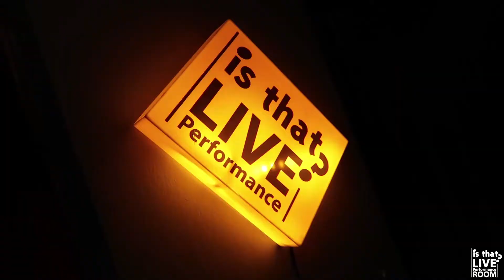NELLY WHITE- Hang On To Your Love (Sade Cover) / Is That Live Performance Room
Nelly White; 3 yaşında piyano çalmaya başladı. Londra Kraliyet Müzik Akademisinde piyano, yan flüt ve müzik teorisi dersleri ile müzikal eğitim aldı. Müzik öğretmeninin "sesleri duyduktan sonra söyleme" testlerine yönlendirmesiyle sesini fark eden Nelly, şarkı söylemeye başladı. Korolarda ve değişik müzik gruplarında şarkı söyledi, piyano çaldı. Pazarlama, halkla ilişkiler ve grafik tasarımı eğitimini tamamlayıp iş hayatına başladı. Bir süre sonra kişisel nedenlerden dolayı Türkiye’ye geldi. Bu süreçte vokal koçluğu ve sağlığı için diyetisyenlik eğitimi aldı. 2018’ de 10 şarkıdan oluşan ‘Ordinary Women’ albümü çıktı.

 Song: SADE/ Hang On To Your Love

Guitar: Yiğit Ergün
Bass Guiar: Tuğbay Yağcı
Drum: Anıl Çağma Keyboard: Anıl Tuncer
Saxaphone: Anıl Tunc
 Sound Record: Seda Güzel
Sound Mix: Beat & Groove
Cameras: Doğukan Ersoy, Yavuz Eğilmez, Sena Güder
Film By: Doğukan Ersoy
Producer: Önder Felek & Seda Güzel